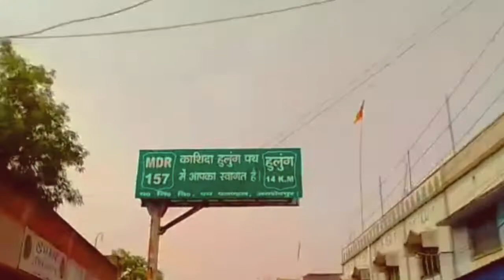hata se rangkani Mandir